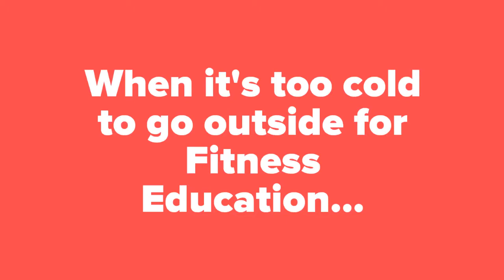When it's too cold to go outside for Fitness Education...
Watch our Elementary students work on balance and concentration during indoor Fitness Education today.